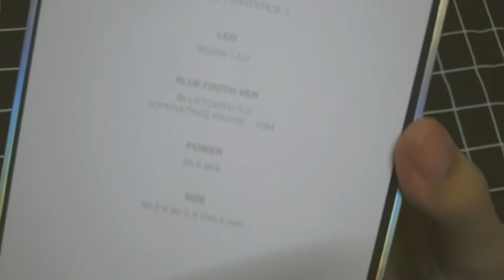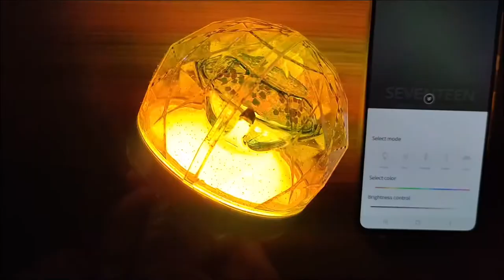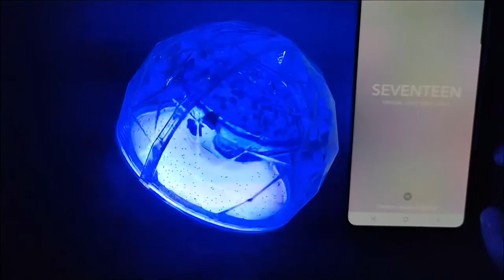Unboxing Seventeen lightstick version 2 ⭐️ Carat Bong ⭐